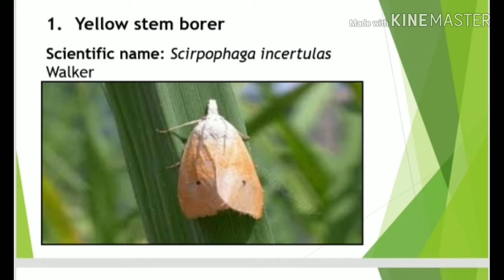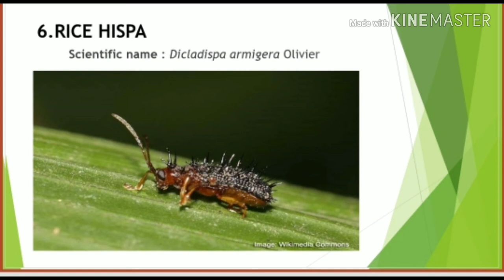Important Pest of Rice & their Management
Pest of Rice & their Management...
Special thanks to - Kanu Negi...